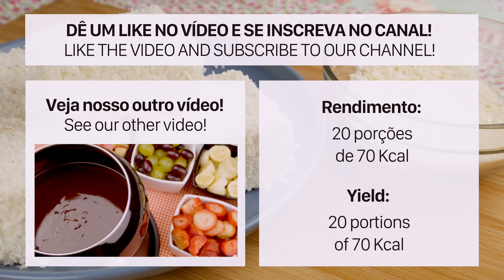Como fazer Maria Mole | Cook'n Enjoy #100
Nesse vídeo do Cook'n Enjoy você vai aprender a fazer Maria Mole

Ingredientes

1 pacote pequeno de coco seco ralado (50g)
1 xícara de água (240 mL)
2 claras
1 pacote de gelatina sem sabor (12g)
1 e 1/2 xícara de açúcar (270g)
Raspas de limão
1/2 colher de chá de manteiga (2g)

Agradecemos a todos pelo suporte!